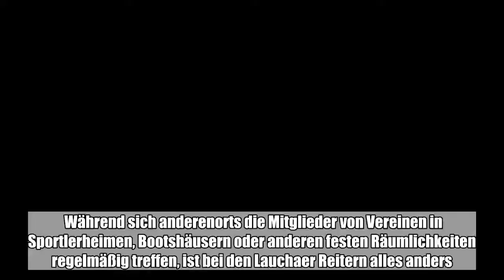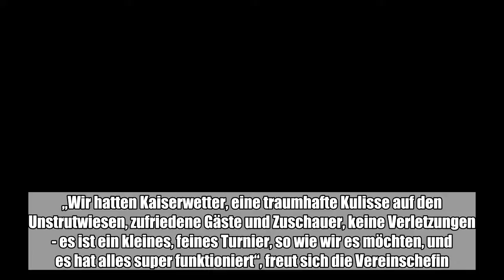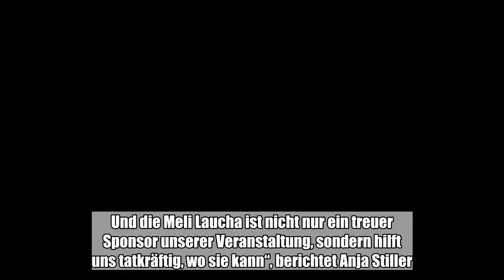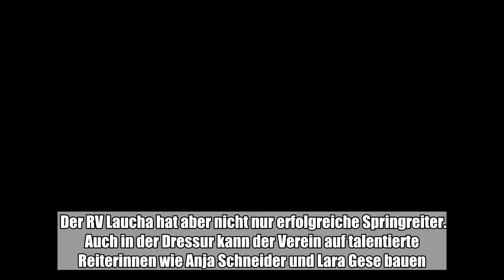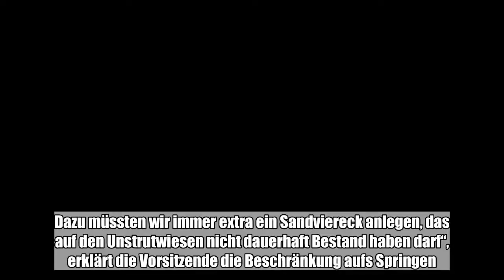Während sich anderenorts die Mitglieder von Vereinen in Sportlerheimen, Bootshäusern oder anderen fe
Während sich anderenorts die Mitglieder von Vereinen in Sportlerheimen, Bootshäusern oder anderen festen Räumlichkeiten regelmäßig treffen, ist bei den Lauchaer Reitern alles anders. „Jeder hat sein Pferd privat untergebracht, und zu unseren Versammlungen verabreden wir uns in der Gaststätte. Ansonsten spielt sich unser Vereinsleben vor allem einmal im Jahr beim eigenen Springturnier ab“, erzählt Anja Stiller, die Vorsitzende des Reitvereins (RV) ...:

  Während sich anderenorts die Mitglieder von Vereinen in Sportlerheimen, Bootshäusern oder anderen festen Räumlichkeiten regelmäßig treffen, ist bei den Lauchaer Reitern alles anders. „Jeder hat sein Pferd privat untergebracht, und zu unseren Versammlungen verabreden wir uns in der Gaststätte. Ansonsten spielt sich unser Vereinsleben vor allem einmal im Jahr beim eigenen Springturnier ab“, erzählt Anja Stiller, die Vorsitzende des Reitvereins (RV) Laucha. Und so war das vergangene Wochenende für die RV-Mitglieder wieder der absolute Jahreshöhepunkt. „Wir hatten Kaiserwetter, eine traumhafte Kulisse auf den Unstrutwiesen, zufriedene Gäste und Zuschauer, keine Verletzungen - es ist ein kleines, feines Turnier, so wie wir es möchten, und es hat alles super funktioniert“, freut sich die Vereinschefin.  Früher sei es schwieriger gewesen, genügend Leute für die zweitägige Veranstaltung zu mobilisieren, aber inzwischen klappe das wunderbar, „es ist ein tolles Miteinander“, sagt Anja Stiller. In Eigenregie hatten sich die Pferdesportler aus der Glockenstadt um die Verköstigung mit Kaffee und Kuchen sowie den Getränkeverkauf gekümmert, auch den Parcoursauf- und -abbau organisiert. Freilich könne aber ein solch kleiner Verein wie jener der Lauchaer Reiter bei diesem Turnier nicht alles allein stemmen. „Deshalb bedanken wir uns ganz herzlich bei der Stadt, die den Reitplatz tipp-topp gemäht und auch Bänke sowie Stühle bereitgestellt hat. Und die Meli Laucha ist nicht nur ein treuer Sponsor unserer Veranstaltung, sondern hilft uns tatkräftig, wo sie kann“, berichtet Anja Stiller. Auch sportlich fällt das Turnierfazit der Lauchaer sehr positiv aus. Alex Kluge gewann die Zwei-Phasen-Springprüfung der Klasse A**. Milena Gese, Pascale Hempel und Lena Stiller, die Tochter der Vereinsvorsitzenden, ritten ebenfalls in die Platzierungen. Lena und Pascale haben bereits die nächste Bewährungsprobe vor Augen: Am kommenden Wochenende starten sie bei den Landesmeisterschaften in Prussendorf. Der RV Laucha hat aber nicht nur erfolgreiche Springreiter. Auch in der Dressur kann der Verein auf talentierte Reiterinnen wie Anja Schneider und Lara Gese bauen. „Bei unserem eigenen Turnier ist es allerdings kompliziert, Dressurprüfungen anzubieten. Dazu müssten wir immer extra ein Sandviereck anlegen, das auf den Unstrutwiesen nicht dauerhaft Bestand haben darf“, erklärt die Vorsitzende die Beschränkung aufs Springen.